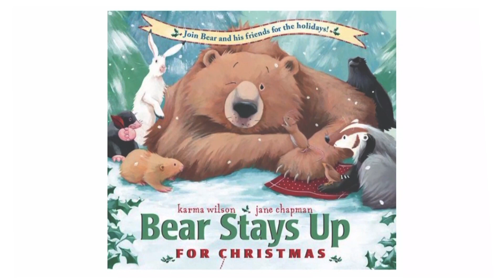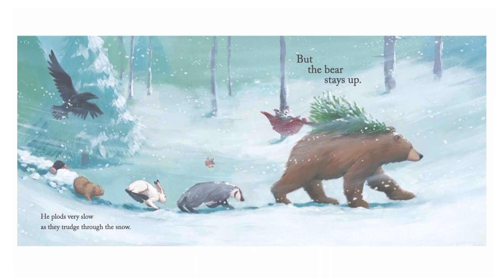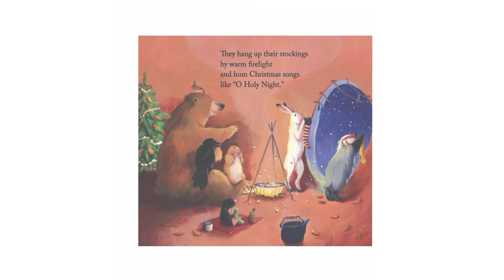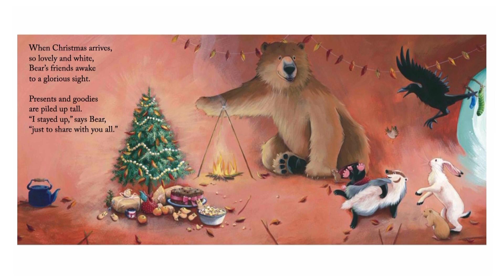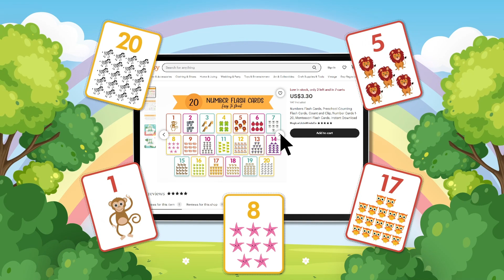Bear Stays Up For Christmas | Kids Book Read Aloud Story 📚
🦋 Discover more magic beyond the stories! to explore our educational toys, printable learning resources, and personalized read-aloud services that bring the joy of reading to life for kids everywhere 🌈 Bear Stays Up For Christmas
Written by Karma Wilson
Illustrated by Jane Chapman

Bear’s friends are determined to keep Bear awake for Christmas! So they wake Bear up and have him help them find a Christmas tree, bake cakes, hang up stockings, and sing Christmas songs. Bear stays up—by discovering that giving is one of the best Christmas presents of all!

🌟 Brainteasers
🌟 Kids electronics
🌟 Fun games
🌟 And more…

Parents, enhance your child's education experience with 8 educational posters from Etsy. Covering science, history, and math, these posters are beautifully designed and make learning fun.